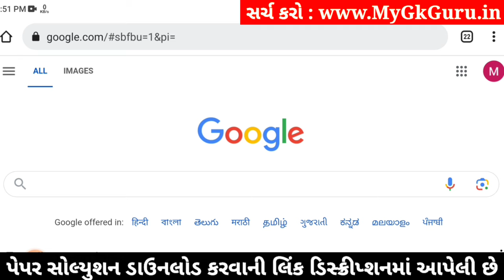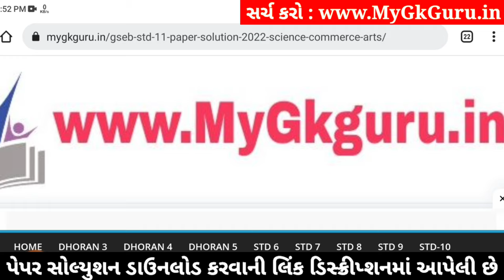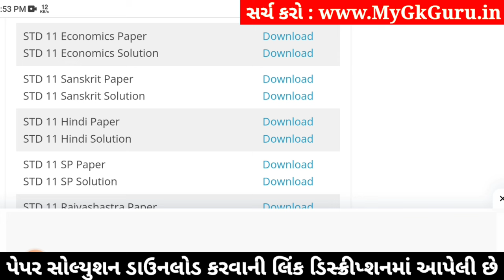std 11 economics paper solution 2024 50 marks, std 11 economics second exam paper 2024, std 11 eco